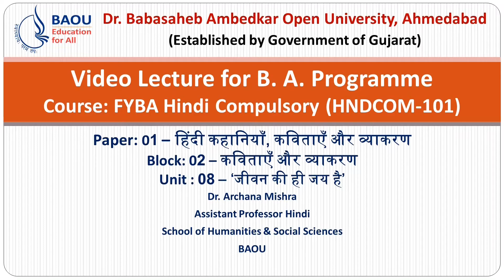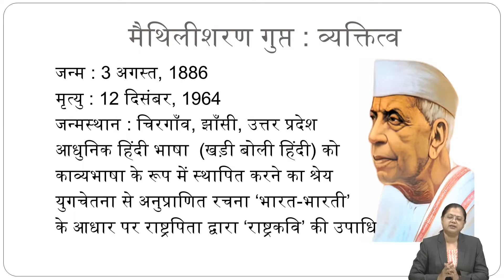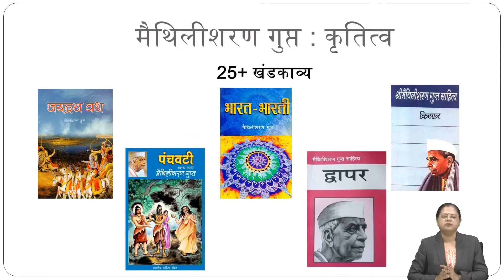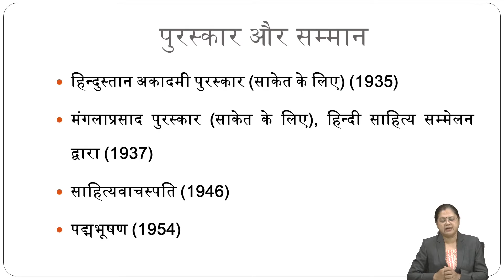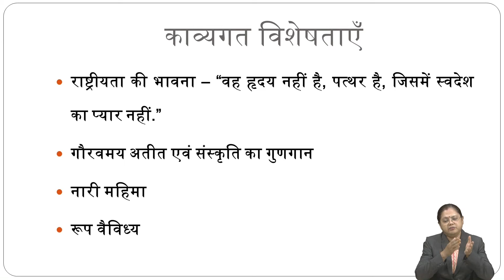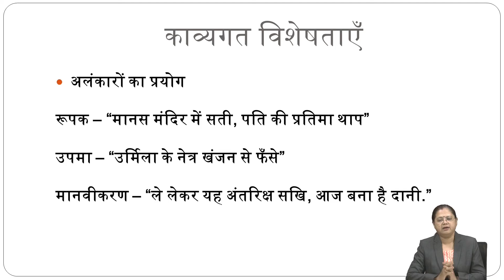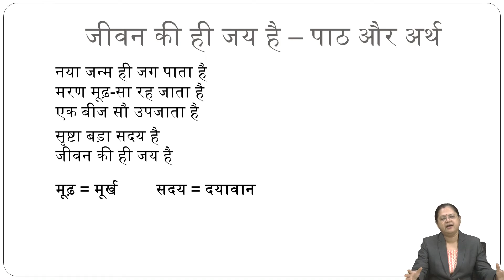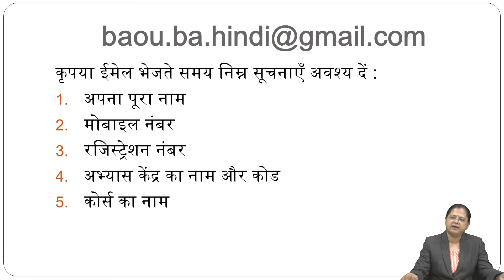BA Hindi (HNDCOM-101) Block 02 Unit 08 ‘जीवन की ही जय है’